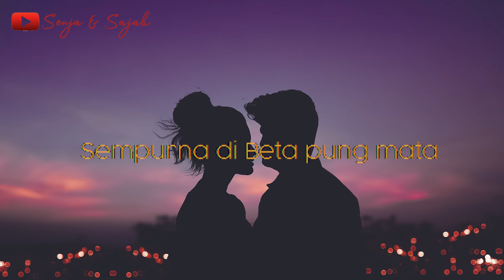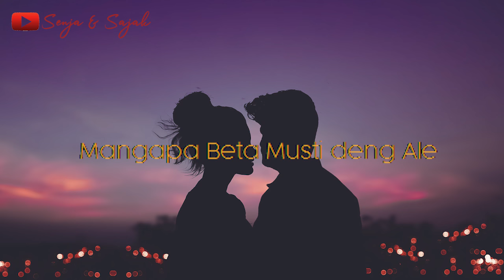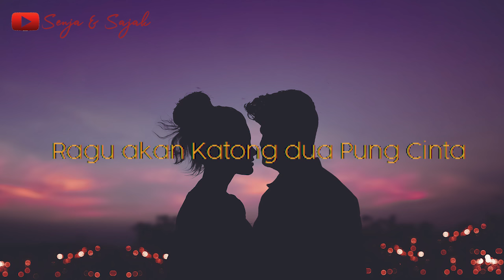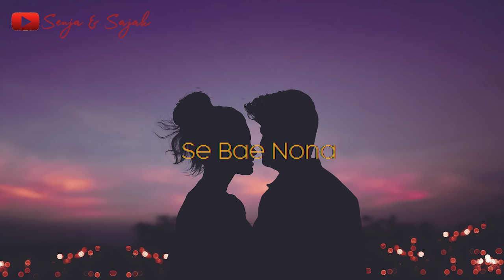LIRIK SE BAE NONA - Beto Habibu